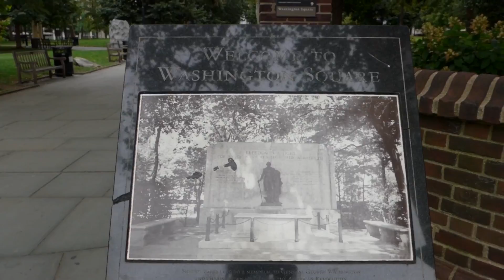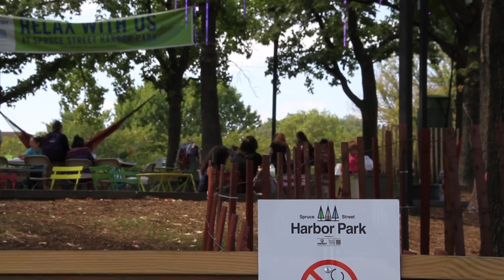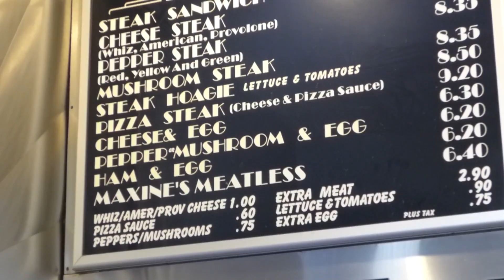I LOVE PHILADELPHIA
Today I went to explore Philadelphia's city centre. Stumbled upon a festival by the river the Delaware and had an amaaaaazing Philly cheesesteak on South Street.

Music
Everything You Do by MaLuca
I Can't Feel My Face (ascoustic) by Nicole Cross

Filmed with a Panasonic Lumix LF1 and a Canon 7D with 18-200 Tamron lens.